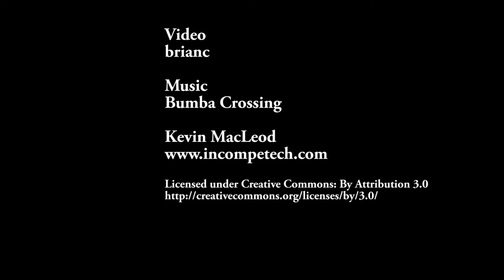Monterey Breakwater May 1, 2015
First video using L&M Sidekick with GoPro. Conditions were challenging
to say the least!